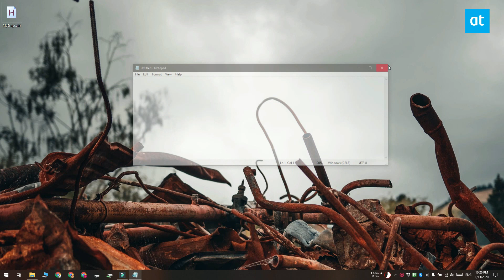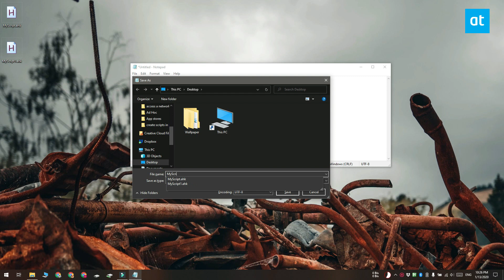How to create scripts in Notepad on Windows 10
A lot of the tips we cover on AddictiveTips involve the use of scripts. Some of these scripts can be used as they are while others need to be modified for individual use cases. Regardless, the script file must nevertheless be created on the system it will run on and we always recommend using Notepad to do the job. Notepad is the stock text editor on Windows 10 and it is basic